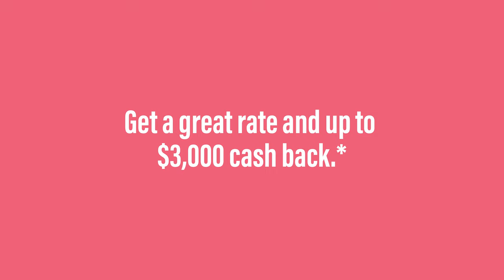Prospera Credit Union: Mortgages Made for BC (Extended)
At Prospera, local means we're as excited about your business wins as you are.

Visit localbankingmeansmore.ca to learn more.